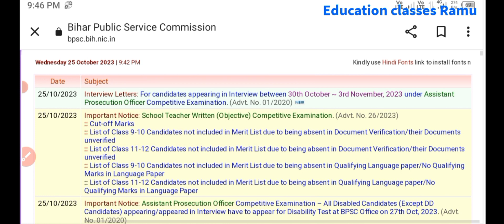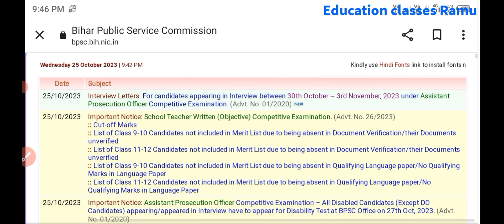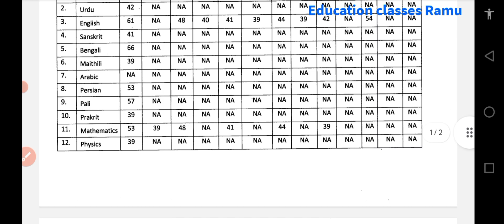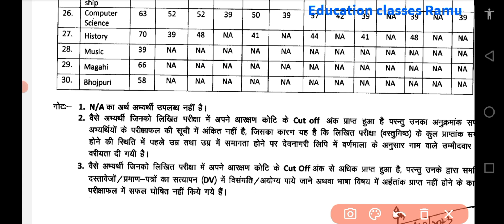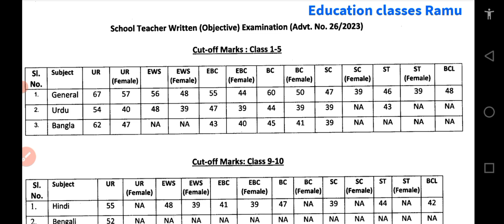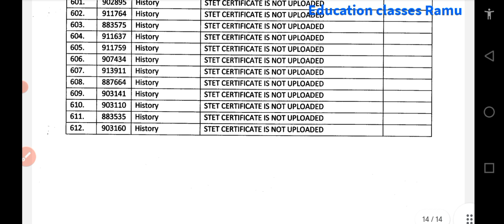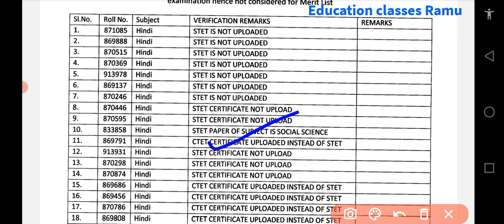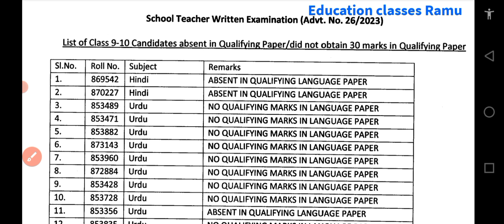bpsc prt cut off marks out//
tet cirtificate out
tet exam news
up stet exam news

bpscteacher

my first video whiteboard
super TET 2022 geography
super TET 2022
supertech model

super tet
super tet shikshan kaushal
super tet Static GK
static GK Super tet
gk
GK Super tet
stet practice set
stet model paper
stet GK questions
indian sansthan
different Indian Sanstha
Bihar 7th phase current affairs
Bihar teacher 7th phase hindi class
Bpsc model paper 2023
Bpsc model paper by chandra institute
bpsc
bpsc model paper 1
bpsc previous question
bpsc previous year paper analysis
edu teria model paper bpsc
khan sir bpsc model paper
bihar 7 phase current affairs
current affairs
current affairs
current affairs 2023
current affairs January month